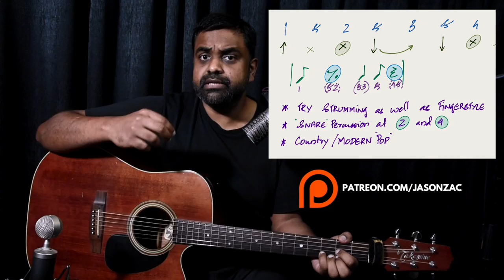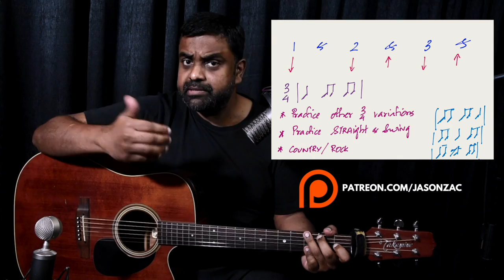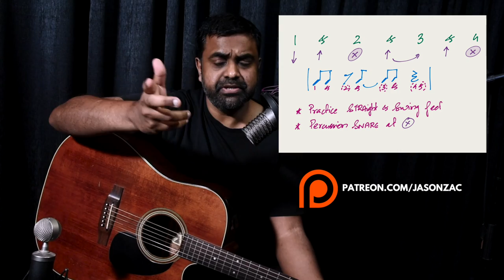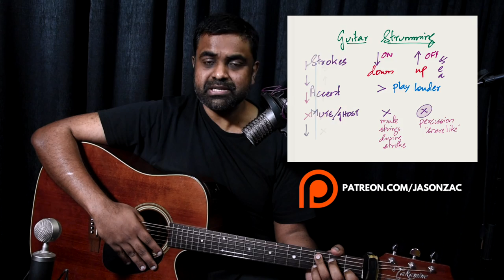Top 5 Strumming Patterns for Acoustic Guitar you MUST KNOW!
Learn more and enroll for our Guitar Course (Private & Group classes) which includes technique, theory, ear training & rhythm practice

In this Acoustic Guitar lesson, we go through 5 must know strumming patterns which I think are the best for a beginner and essential to play genres like Country, Folk, Pop & Rock music.

Download the entire PDF with explanations & notations of 10 strumming patterns (5 beginner & 5 advanced)

In this lesson, we use simple Eighth (8th) notes and practice up & down stroke rhythm patterns with a variety of accents, ghost notes as well as “snare’ drum” like percussion!

In Part 2, we cover 5 more intermediate/advanced strumming patterns which use faster Sixteenth notes, Swing feels, and a lot of percussion and ghost notes!

00:00 Performance Introduction to Strokes, Accents & Ghosts Pattern
07:37  1 Pattern
10:21  2 Pattern
13:57  3 Pattern
18:38  4 Pattern
21:10  5 Pattern
24:04  Conclusion